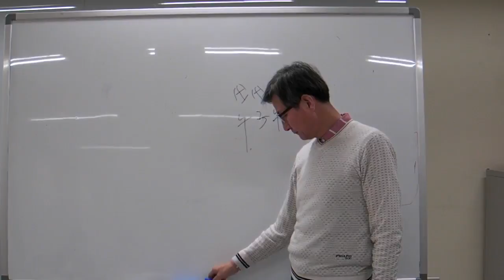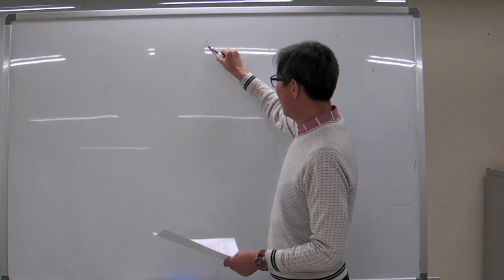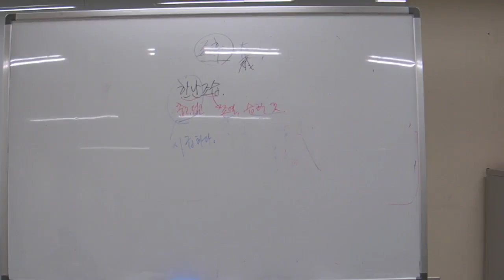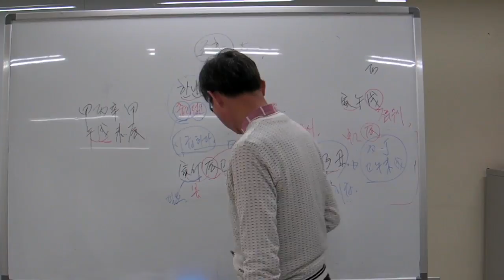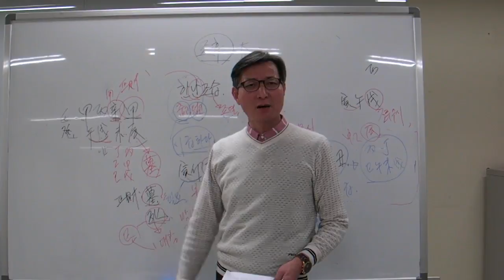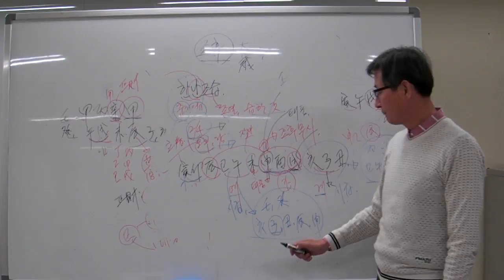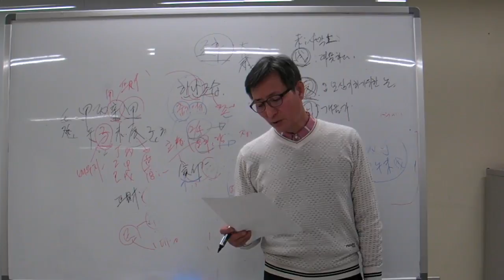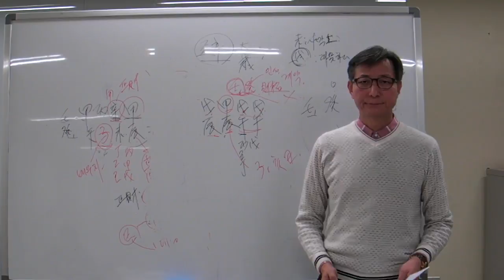안국준의 고급 사주명리학 강의 제34강 行運에서 조후용신이 들어올 때